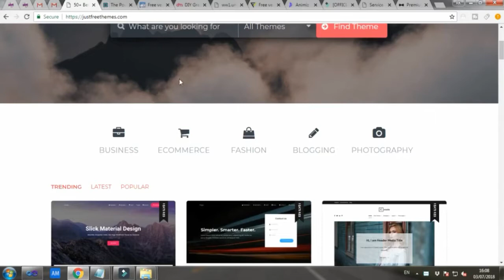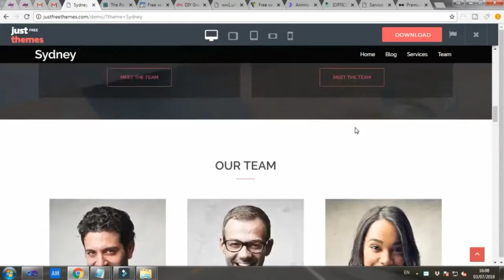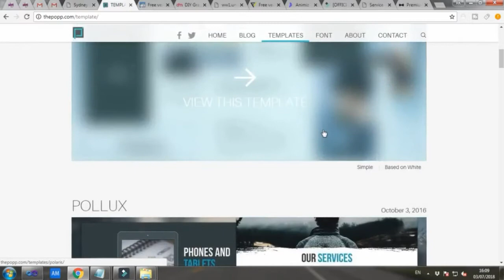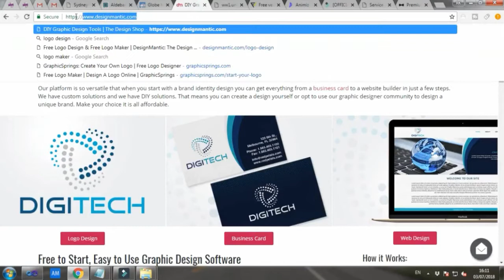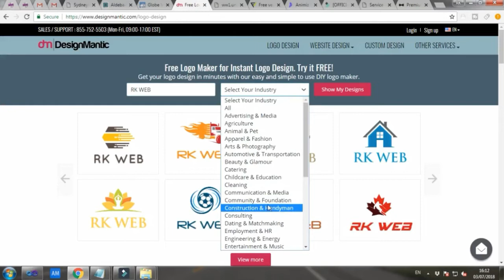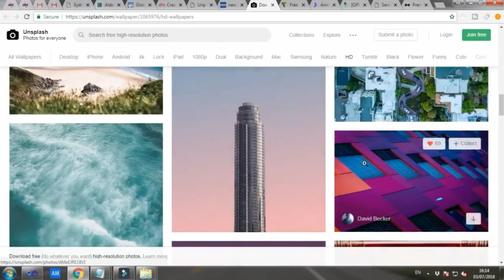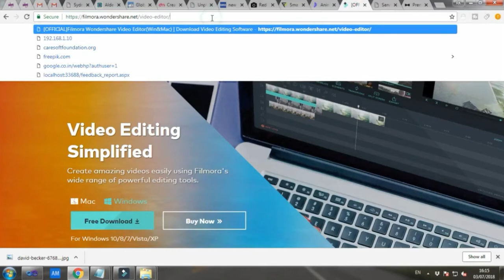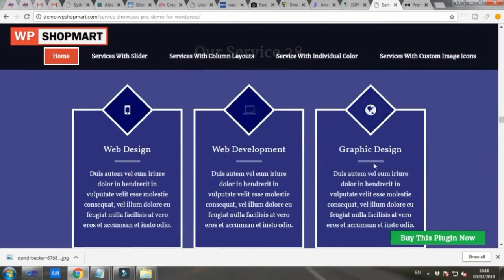TOP 5 WEBSITES every GRAPHIC DESIGNER Should Visit!